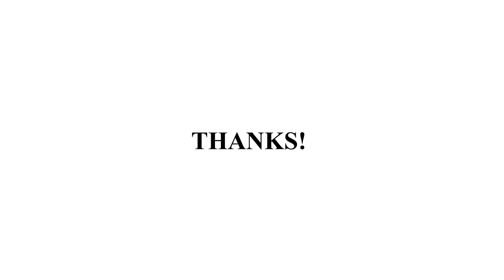Darbari Gajner Vlog | Bikaner